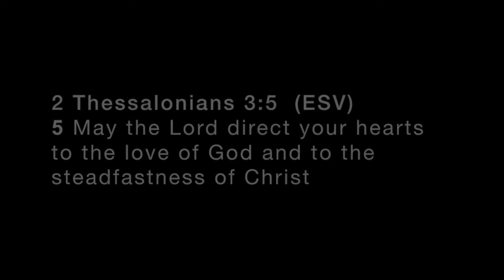Follow up Video to the Broll Competition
Hello my name is Kyle I live in a family of 17 I am the 8th from the oldest and the 9th from the youngest and this is my channel. Life As #8